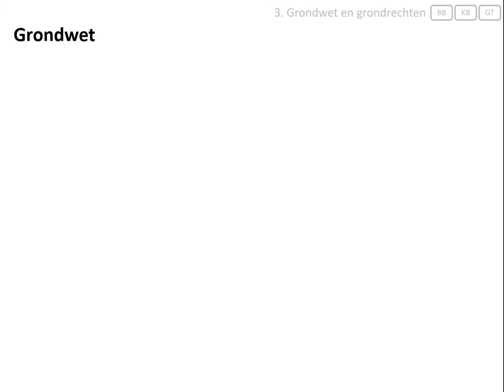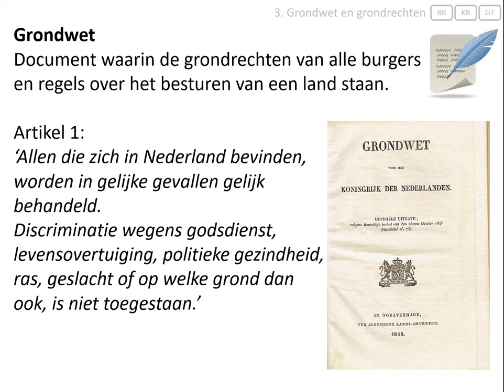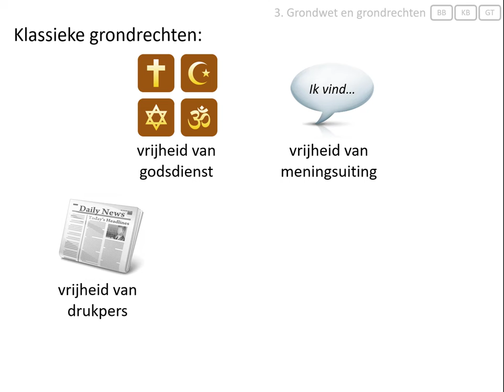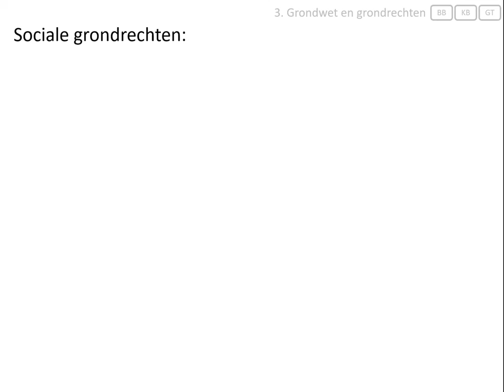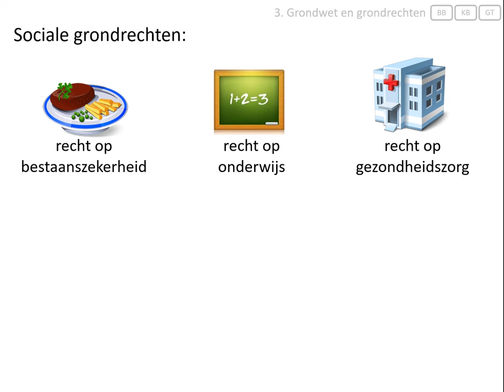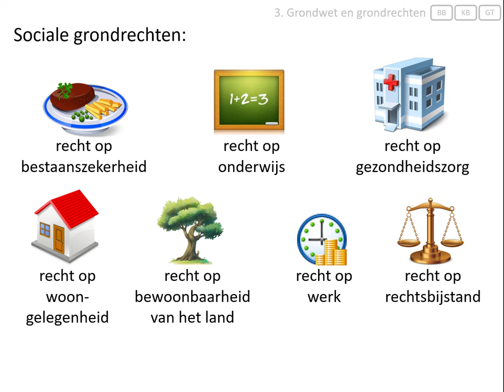3. Grondwet en grondrechten (vmbo eindexamen - Staatsinrichting van Nederland)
Deze video hoort bij het onderwerp 'staatsinrichting' van het eindexamen geschiedenis voor vmbo.
In deze video wordt uitgelegd:
- wat een grondwet is,
- hoe belangrijk grondrechten zijn,
- wat klassieke en sociale grondrechten zijn.

Afbeeldingen:
- eigen collectie